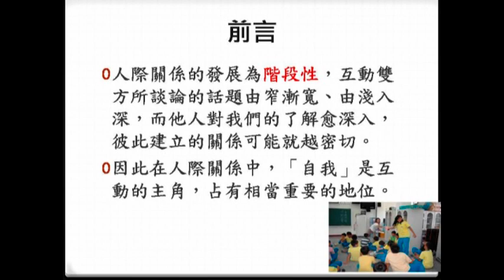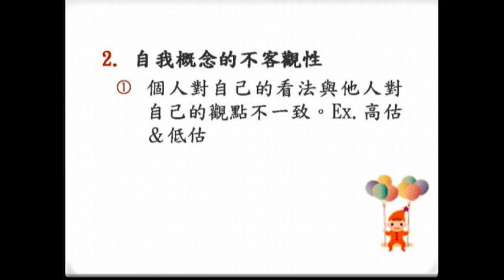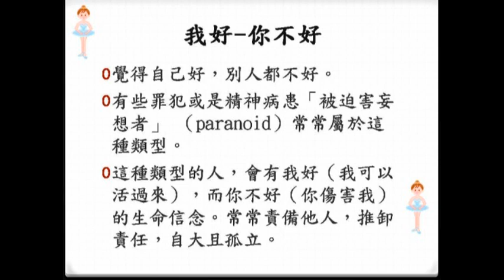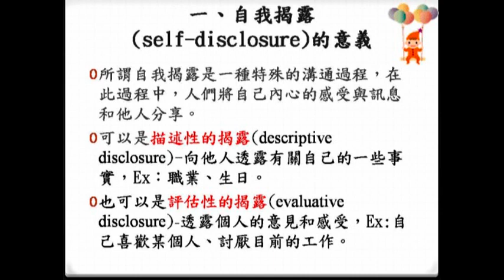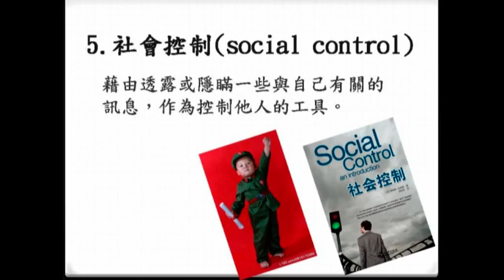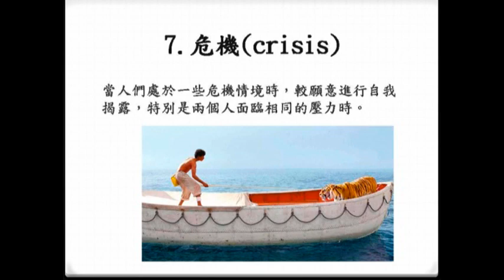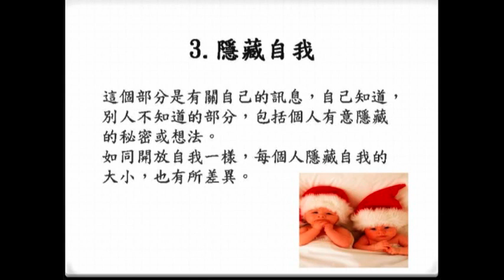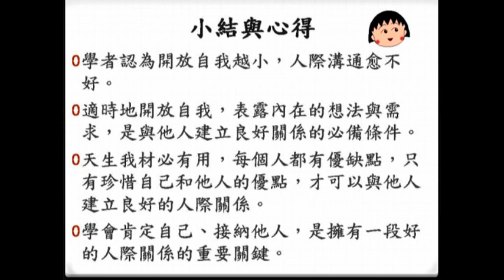人際關係 周哈里窗